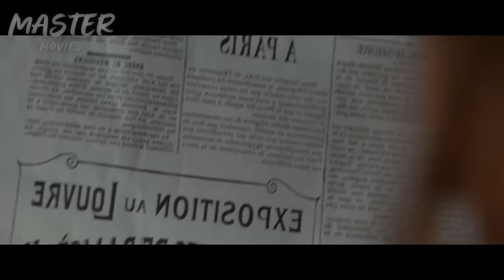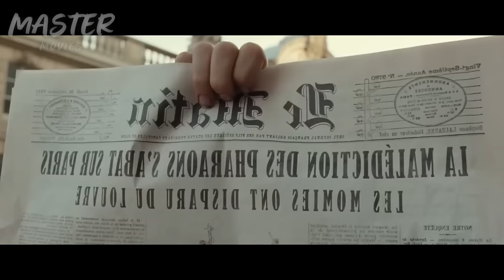Revivió Una MOMIA de 5000 Años Para Salvar A Su Hermana - Resumen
En 1912, la periodista Adèle viaja a Egipto para hacerse con una momia. Su intención es encontrar la cura para su hermana, pero lo único que logra con su experimento es resucitar un huevo de pterodáctilo que provoca el pánico en París.